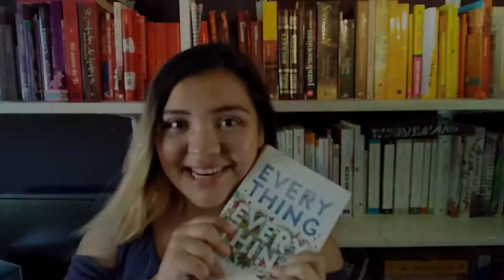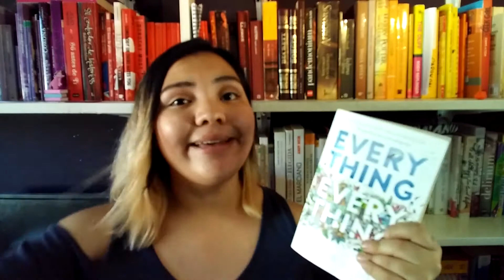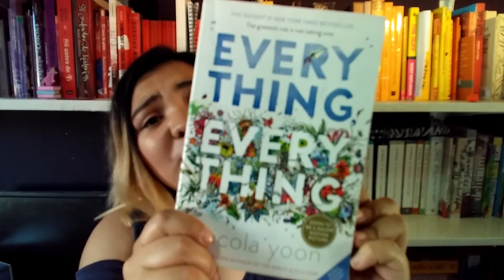EVERYTHING, EVERYTHING I RESEÑA EN ESPAÑOL I VOLANDO ENTRE LETRAS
Éste vídeo es posible gracias a LMM Bookstore, una librería con la que he empezado a colaborar; así que síguela en su página de Facebook, donde podrás tener toda la información sobre ella:

Recuerda que no importa si no eres de Saltillo,  puedes ordenar libros enviando un mensaje/ ib a su página.

¡SÍGUEME!